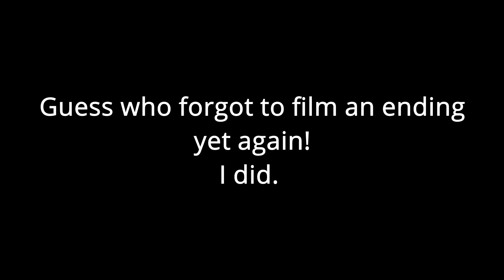Absolutely Nothing | What is this??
Hey, Misfits! Welcome to the Sh!t Show.

Strangest creature I have ever seen.

→ Ring Light